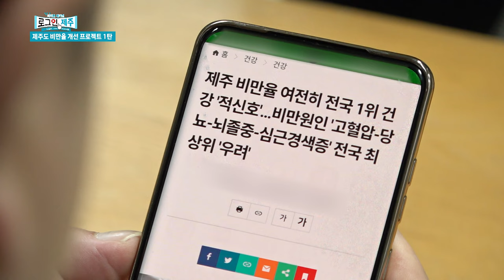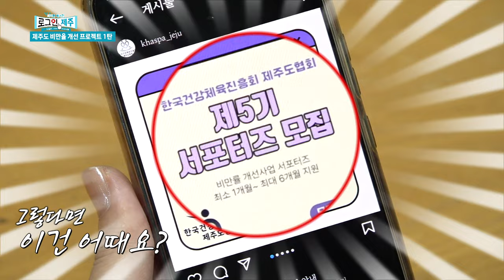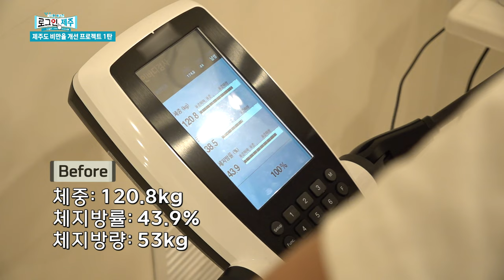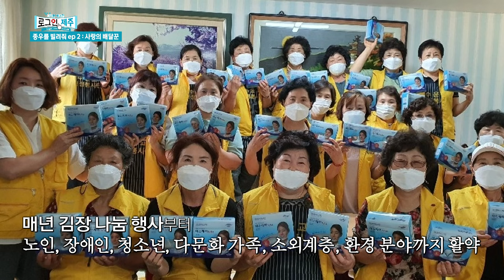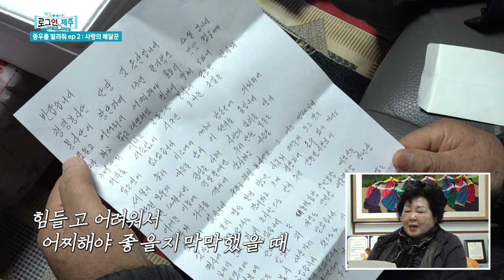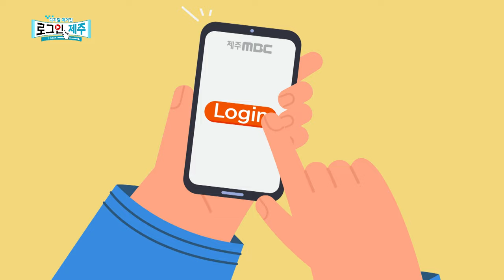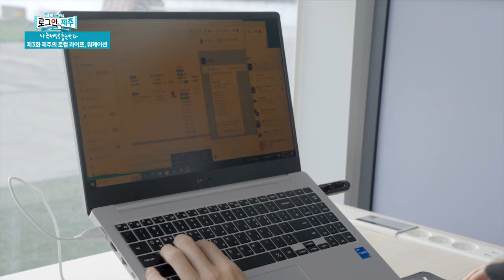여러분의 마음을 녹일 훈훈한 제주 소식으로 log in 하세요~ ep.29 | 231215 방송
1) [화제] 제주도민 비만율 개선 프로젝트 1탄
2) [인물] 종우를 빌려줘 EP.2 사랑의 배달꾼
3) [시사] 제주 신혼부부 역대 최저
4) [워케이션 3화]